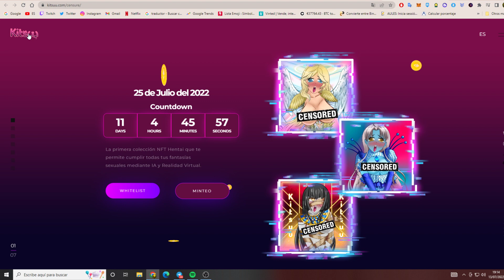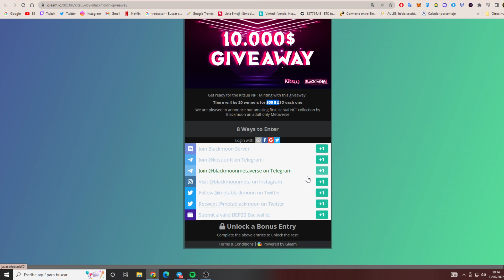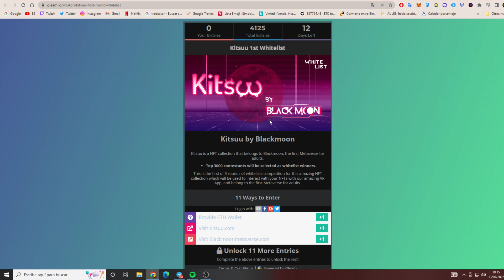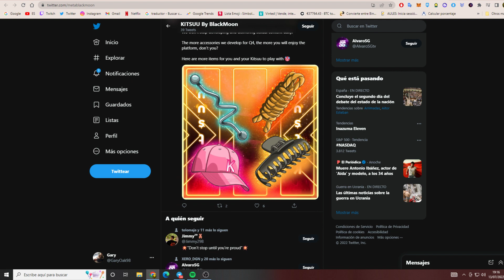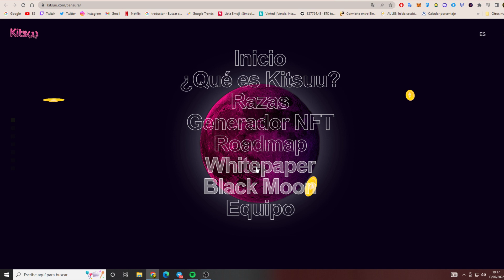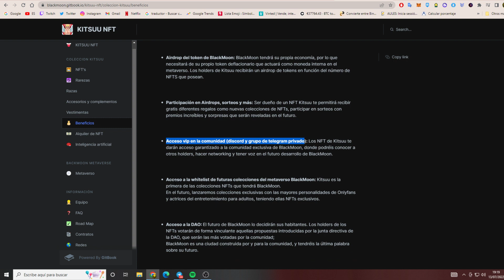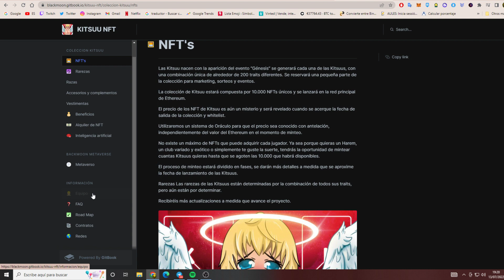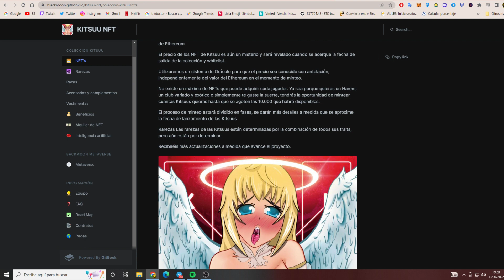NUEVA COLECCION N0POR 🔥 MUY HOT 🔥 | KITSUU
Código Accion/Criptomonedas GRATIS: SHJK7253

NUEVA COLECCION N0POR  🔥 MUY HOT 🔥 | KITSUUNUEVA COLECCION N0POR  🔥 MUY HOT 🔥 | KITSUUNUEVA COLECCION N0POR  🔥 MUY HOT 🔥 | KITSUUNUEVA COLECCION N0POR  🔥 MUY HOT 🔥 | KITSUUNUEVA COLECCION N0POR  🔥 MUY HOT 🔥 | KITSUU